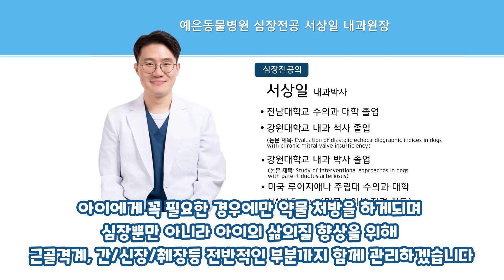강아지 심전도 검사